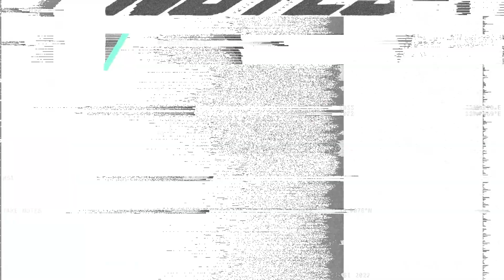Mid-Season Invitational 2022 | format turnieju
Mid-Season Invitational 2022 to najważniejszy międzynarodowy turniej rozgrywany na półmetku drogi do Mistrzostw Świata League of Legends. W tegorocznej edycji na scenie zobaczymy dwóch polskich leśników, mistrza LEC - Jankosa oraz mistrza LCS - Inspireda. 🏆

TV: Cyfrowy Polsat: 16, 169 / Netia: 78 / UPC: 507, 563 / Canal+: 137.

FRENZY 2022
MSI 2022